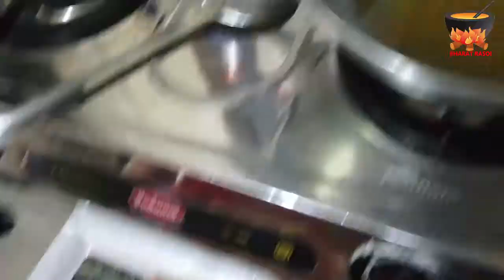स्वादिष्ट ब्रेड पकौडा रेसीपी। Delicious Bread Pakora Recipe.